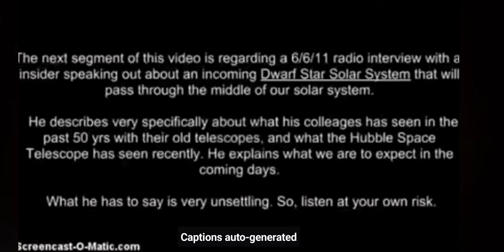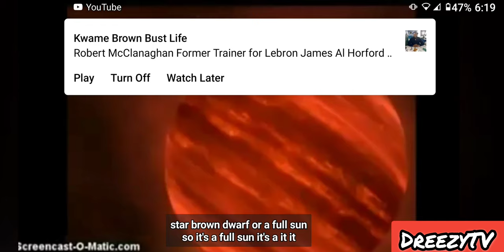NASA Insider Speaks About PLANET X NIBIRU Planet 9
NASA Insider Speaks About PLANET X NIBIRU Planet 9. Listen as a NASA Insider Speaks about PLANET X Nibiru.